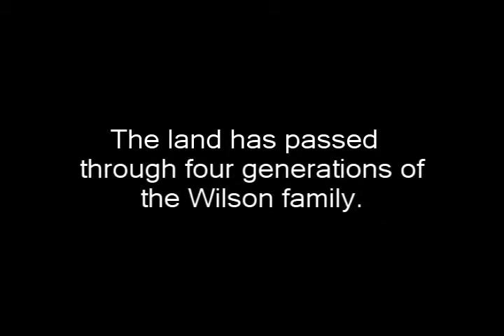Cotton Hills Farm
Cotton Hills Farm: Enduring the Seasons in a Globalizing County